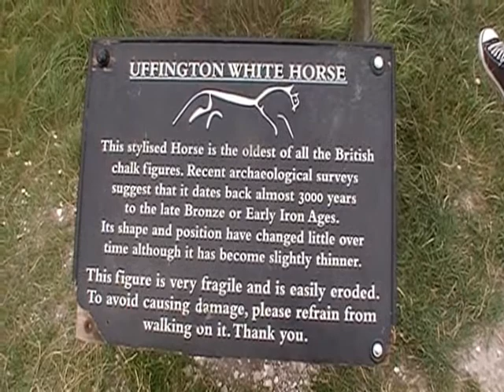Uffington White Horse & Dragon Hill - Silent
We spent the weekend hiking & camping on The Ridgeway next to Uffington Castle, White Horse & Dragon Hill. The weather was perfect, only covered about 8 miles total but had a great time.
(note: there was nothing but wind noise on the audio so I muted it, hence the silent soundtrack.)